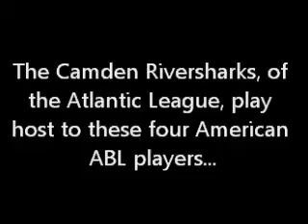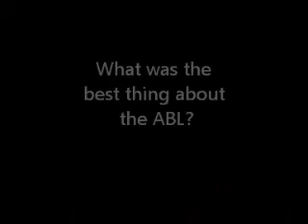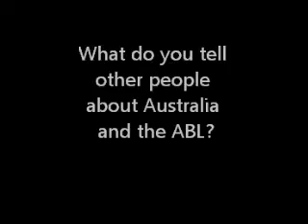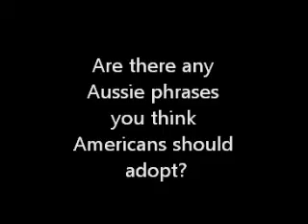Camden Riversharks in the ABL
Four players from the Australian Baseball League are currently playing in the Atlantic League for the Camden Riversharks. Brian Burgamy, Mike McGuire, Kevin Reese and Sean Jarrett each took a few minutes to talk about their experiences in Australia, the league and the highlights of their time down under.